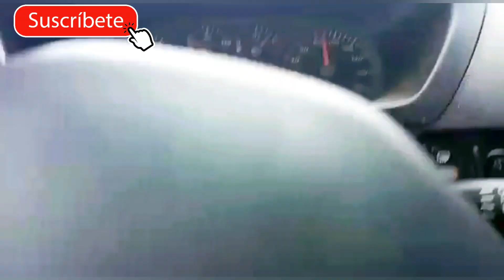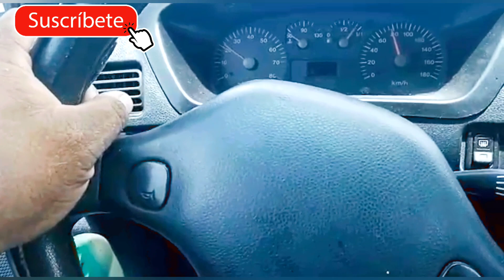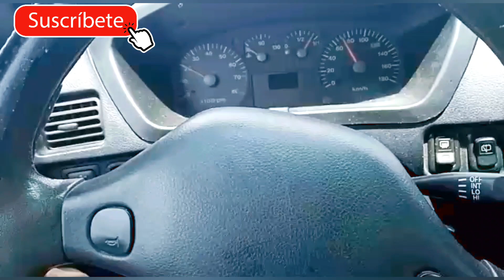ruido de la caña de dirección primera (1) parte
en este video Luis mario Herrera nos explica un poco  sobre este ruido  y en estos días nos da la reparación